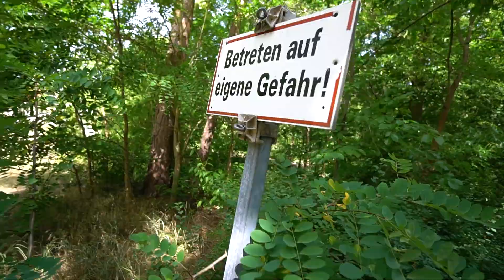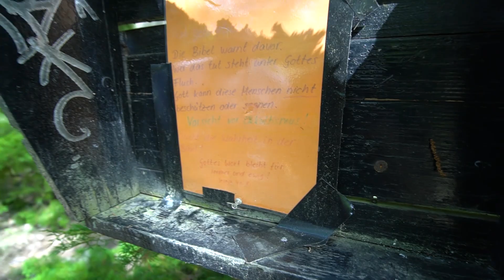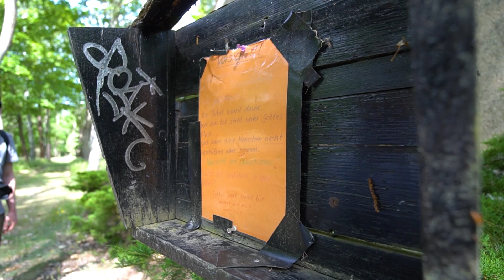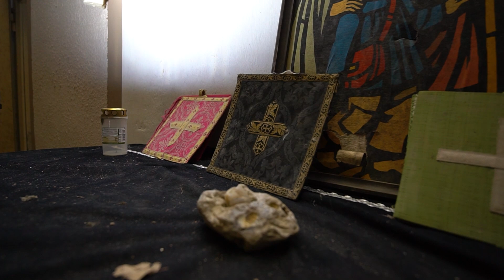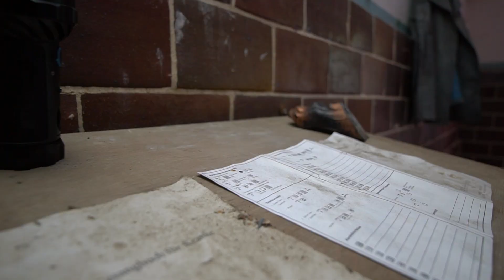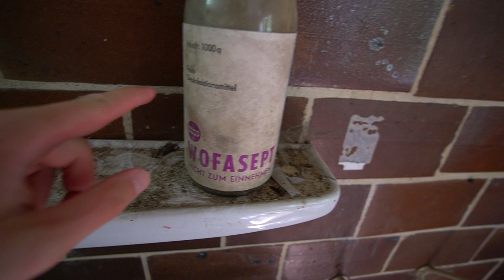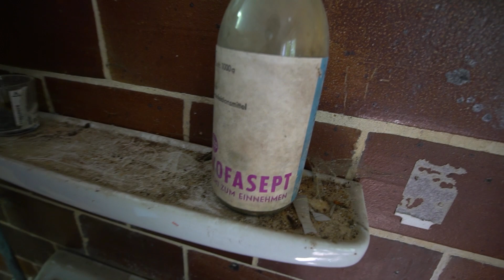HIER LAGEN TAUSENDE LEICHEN! 😱 | Verlassene KAPELLE mit HORROR LEICHENHALLE! | LOST PLACE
Horrorkapelle in den Tiefen der Brandenburger Wälder!🌲
Was haltet ihr von der Location? Schreibt's in die Kommentare!☠️

❤️Crew:

🎥Meine Ausrüstung:

Taschenlampe 1
Taschenlampe 2
🌳Outdoor Stuff:

Hose Winter: shorturl.at/hiGNT
Jacke Winter: shorturl.at/dluyI
Schuhe: shorturl.at/svCNW
Hose Sommer: shorturl.at/denJX